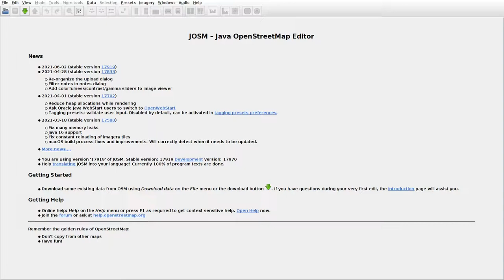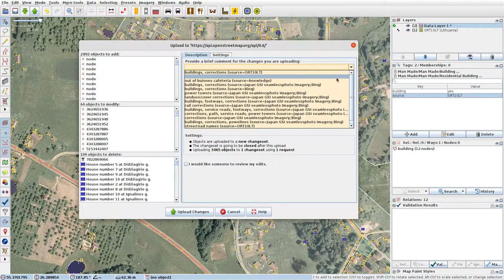JOSMrec0791 2021 07 09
Lithuania. Kūtiškė, Naujasis Daugėliškis, Radeikiškė. Tracing buildings (mainly) in JOSM for openstreetmap.